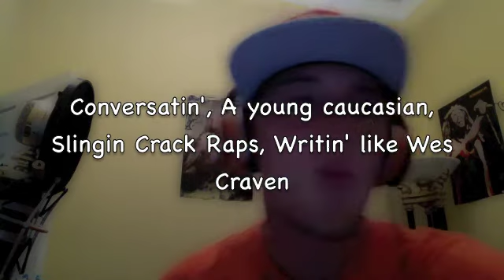Daylight Freestyle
Rappin is my hobby!